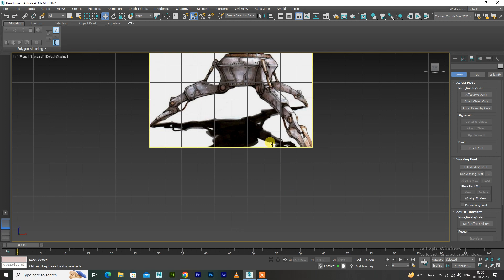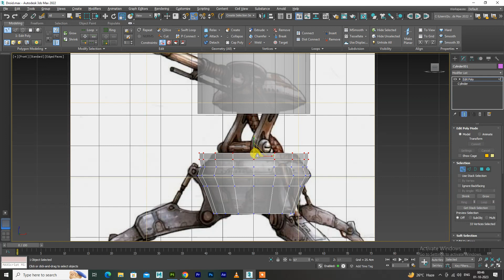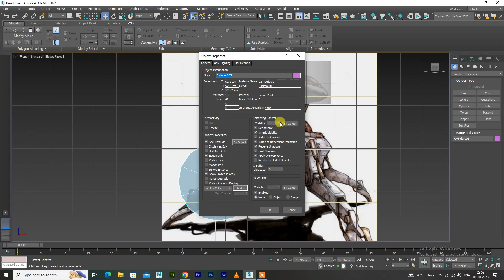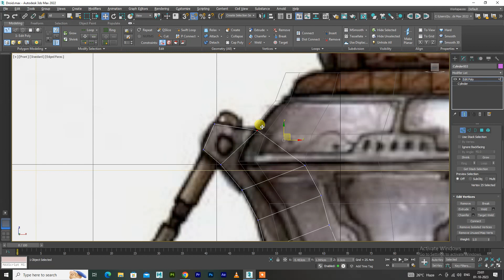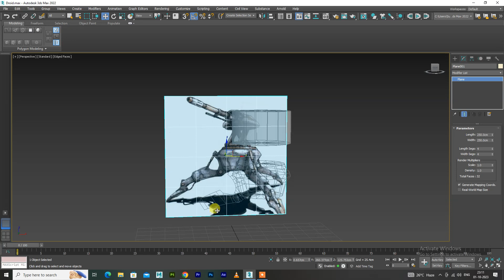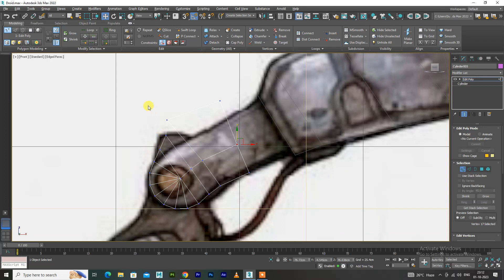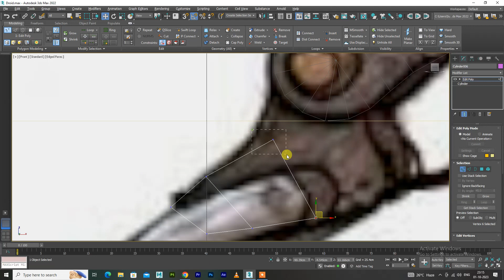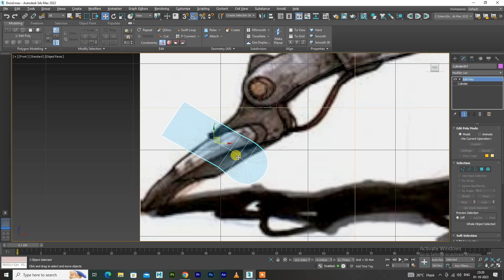Autodesk 3ds Max 2022 Tutorial - Droid Modeling Part 1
Jai Shri Radhe Krishna
In this comprehensive and hands-on course, you will learn the art of leviathan axe modeling using 3ds Max. Whether you're a beginner or an experienced 3D artist, this course will equip you with the skills and techniques necessary to create stunningly realistic firearms.

Throughout the course, you'll be guided step-by-step through the entire mechanical drill machine modeling process, starting from reference gathering and concept development to creating accurate and detailed 3D models. You'll learn how to use advanced modeling tools, optimize geometry for smooth performance, apply realistic materials and textures, and add intricate details such as screws, engravings, and drill machine accessories.

With a focus on achieving photorealistic results, this course will also teach you lighting and rendering techniques to present your mechanical drill machine models in the best possible way. Whether you're interested in game development, product visualization, or simply improving your 3D modeling skills, this course is designed to help you become proficient in mechanical drill machine modeling using 3ds Max.

Key Features:
- Step-by-step guidance through the entire gun modeling process
- Learn advanced modeling tools and techniques
- Add realistic materials, textures, and detailing
- Optimize geometry for performance
- Master lighting and rendering techniques for photorealistic results
- Suitable for 3D artists of all levels